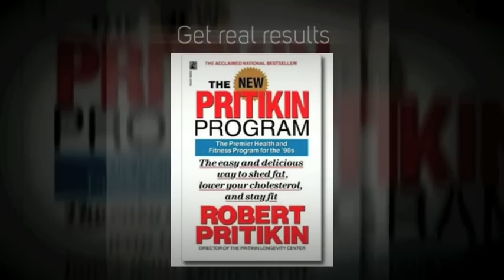Baking Soda and Ulcers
for more info on Tullio Simoncini google chef on mission and hit the cancer link on the website.